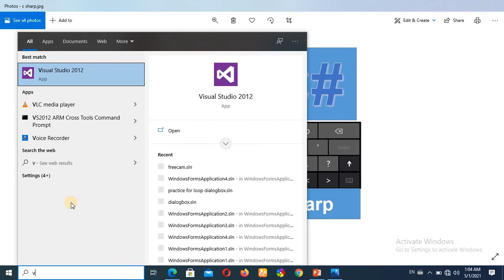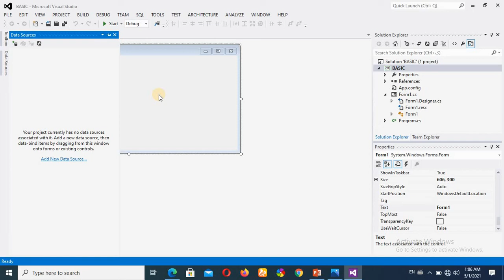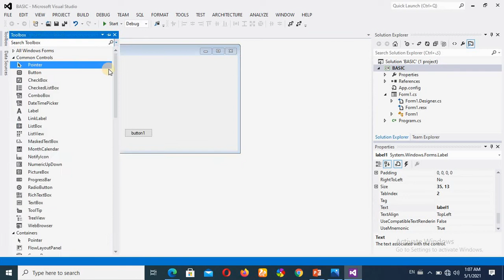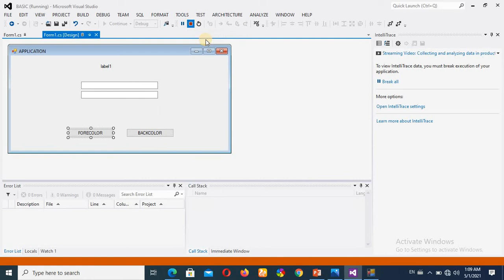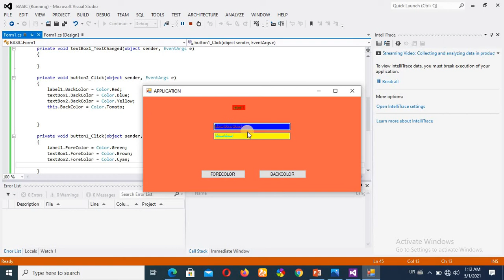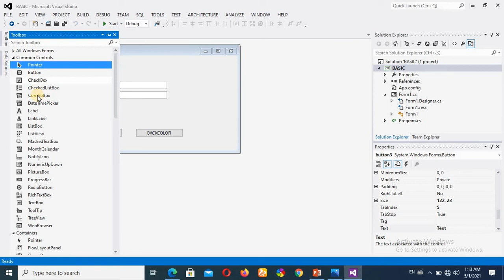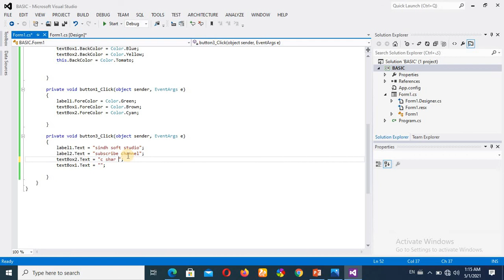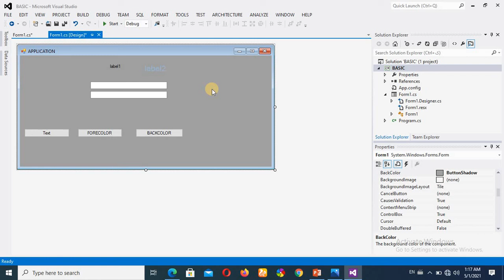C# Basic Program | C sharp